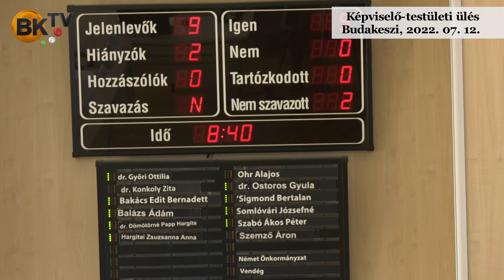Képviselő-testületi ülés Budakeszi, 2022. 07. 12.